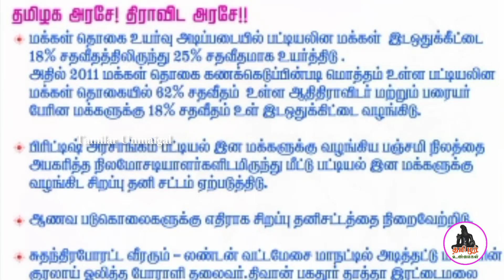Karnataka Raises Reservation | Tamilnadu? | Ramadoss | vck - Ravikumar | SC ST | MDK | Asaithambi